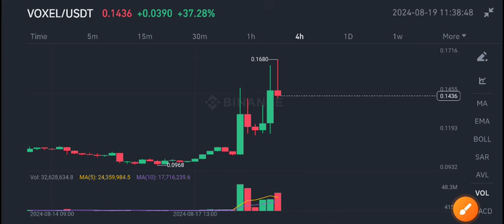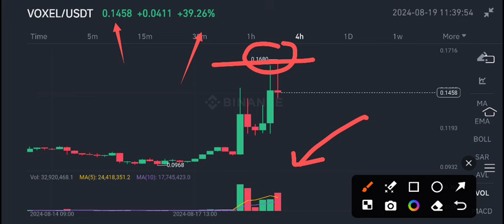Voxel News Today! Voxel Voxies Price Prediction! Voxel crypto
Queries Solved:
1.  today target
2.  price today
3.  price prediction
4.  token today target